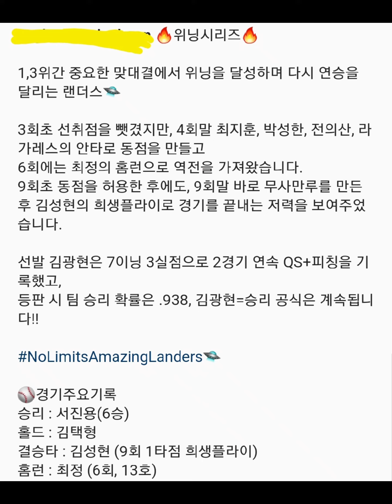야구경기 결과일상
야구경기 결과일상 브이로그
시구 코리안 특급 레전드 전 선수 현 샌디에이고 파드리스 특별고문 박찬호 시구!!ㅎㅎ

LG트윈스 VS SSGLANDERS 4:5로 랜더스 승리 2연승~~나이스 굿굿굿 🤩😘😇😗🙃🙂
9회말 김성현선수 끝내기 희생플라이로 4:5로 역전승🙂😇🙃😉🥰😘🤩